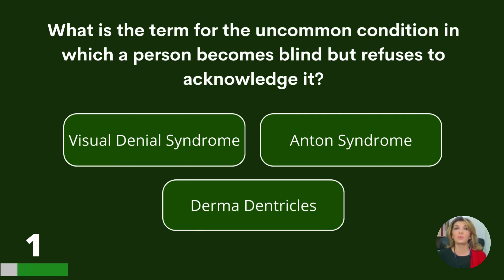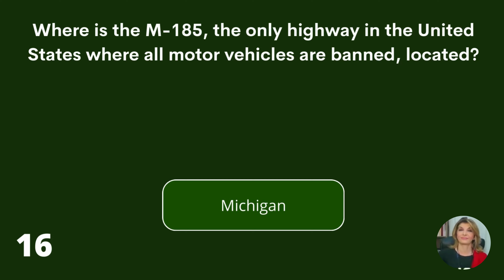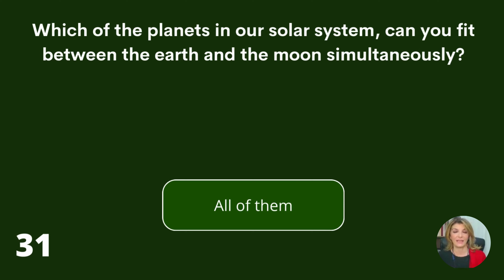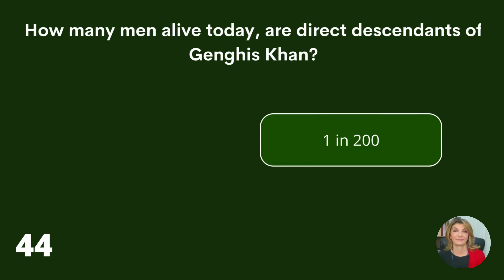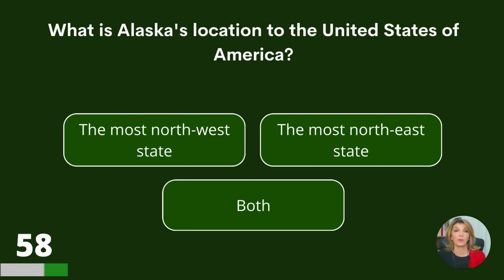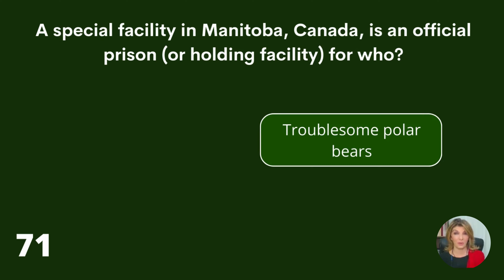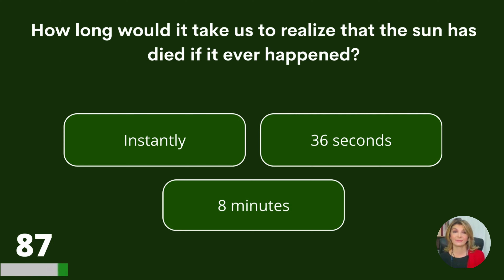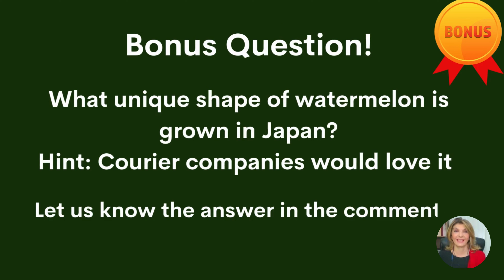Hard General Knowledge Quiz - Try It If You Think You Dare!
We have collected some hard general knowledge questions for you. Do you dare to take the quiz? Great! A 50/100 score is a passing grade! Drop your score in the comments please and enjoy this quiz!

Answer bonus question:
Square-shaped watermelons